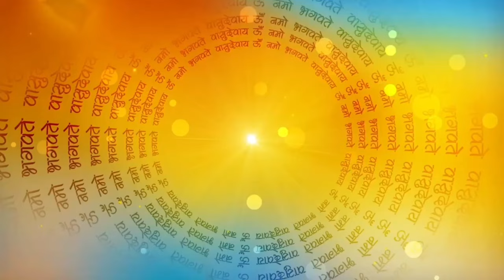लक्ष्मी माता की कृपा | Lakshmi Mata Ki Kripa | Bhakti Katha Kahani | भक्ति कथा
नमस्कार दोस्तों आज हम सुनेंगे माता लक्ष्मी जी की एक सुन्दर कहानी एक समय बात है एक बुढ़िया थी जिसकी चार बहुँ थीं वह चारो बुढ़िया की बहुत सेवा करती थी थी सबसे छोटी बहु लक्ष्मी माता की बहुत बड़ी भक्त थी बाकि की तीनो बहुँ उससे इर्षा करती थी बुढ़िया के पास चार भैंस भी थी समय बीतता गया एक दिन सासबहू ने तीर्थ यात्रा पर जाने का फैसला किया उसने अपनी चारों बहुओं को बुलाया और कहा में एक महीने के लिए बाहर जा रही हूँ मेरे आने तक तुम लोग घी इक्कठा करो इससे तुम्हरी कौशल का पता चलेगा जो सबसे अधिक घी बनाएगा वह सबसे चतुर और होशियार माना जायगा बुढ़िया ने चारों को एक एक भैंस दे दी और वह से चली गयी
माता की कथा | लक्ष्मी जी की कृपा | मातारानी की कहानी | लक्ष्मीपुजन माँ की कहानी | भक्तिनिकेतनचैनल की कहानी | छोटी बहु की कहानी | घी की कथा | सास की कहानी | सास और बहु की कहानी